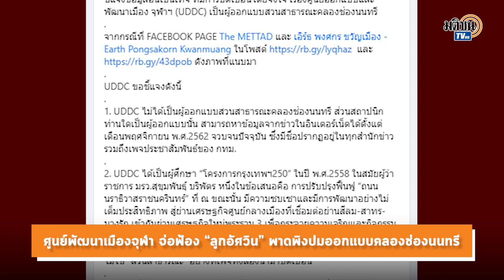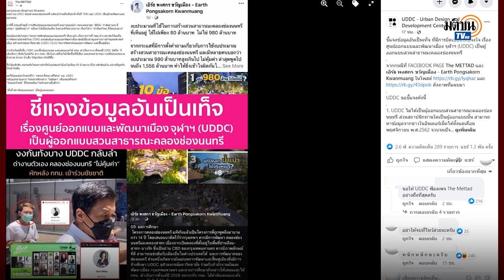"อัศวิน" โต้งบคลองช่องนนทรี ลั่น “ถ้าใช้ 6 พันล้านได้แค่นี้ ต้องเอาผมไปตัดคอ” : Matichon TV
พล.ต.อ.อัศวิน ขวัญเมือง ผู้สมัครรับเลือกตั้งผู้ว่าฯกทม. โต้งบคลองช่องนนทรี ลั่น “ถ้าใช้ 6 พันล้านได้แค่นี้ ต้องเอาผมไปตัดคอ”